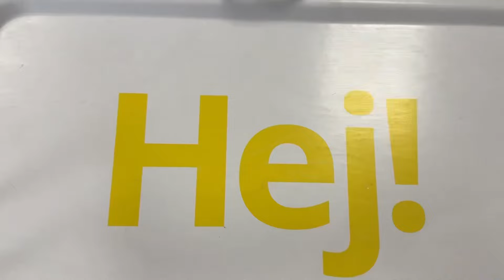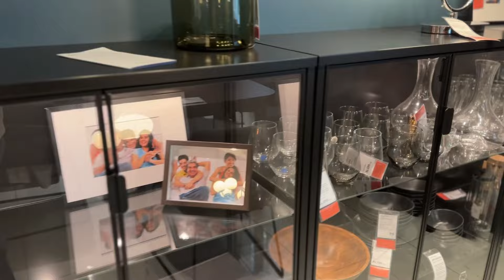Subscriber ന് 18000 Rs ന്റെ IKEA Products 😱🔥| IKEA Shopping For My Subscriber 🔥✨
Subscriber ന് 18000 Rs ന്റെ IKEA Products 😱🔥നിങ്ങൾക്കും വാങ്ങാം ഇനി IKEA Products 🔥IKEA SHOPPING FOR MY SUBSCRIBER 🔥🥰

Hii Fam, if you are a new subscriber , i will introduce myself . I am meghna , settled in bangalore ! We are from kannur , kerala . My husbands’ name is sayooj & we have a beautiful son named Nythik ❤️ This is all about our small family and you can find more details in our videos ✨If you are seeing us for the first time , please don’t forget to subscribe our channel , so that you will not miss out our videos ❤️Keep supporting us ✨💙

IKEA VLOG : വില കുറഞ്ഞ Ikea products കാണാം 😲🔥| Best of Ikea For Your Home | | Arranging |Shopping | Malayalam